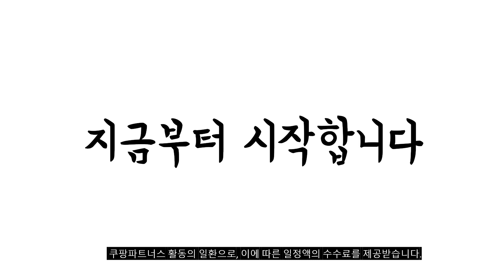2024년 코웨이안마배드 판매 추천순위 BEST10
❤️❤️❤️ 코웨이안마배드 구매 가격 평점 리뷰 정리해 봤어요! ❤️❤️❤️
[00:06]
10위. 휴테크 컴마 안마의자 방문설치 HT-N06A 핑크 [1,166,200원]

[00:11]
9위. 코지마 안마의자 에디스 CMC-X2700 [1,390,000원]

[00:17]
8위. #[코지마 본사] 홀릭 안마의자 CMC-L100(G) 베이지 CMC-L100 [1,450,000원]

[00:22]
7위. #[세라젬] 더 뉴 마스터 V4 척추온열 의료기기  [3,750,000원]

[00:28]
6위. NINGJING 8D 안마의자 한글판 | 무상 AS [799,500원]

[00:33]
5위. 전신 매트리스형 스트레칭 안마매트 마사지기+다리 종아리 발 [109,500원]

[00:39]
4위. 휴테크 컴마 안마의자 방문설치 HT-N06B 브라운 [1,130,500원]

[00:44]
3위. 장수돌침대 NEW 조이 무선 핸디 마사지기 JSM-LH1100 [59,300원]

[00:50]
2위. 아이룸 온열 안마매트 비오스 MEGA 스트레칭 매트 [179,000원]

[00:55]
1위. 바디프랜드 에이르 마사지 베드 BFI-2110 + 러그(랜덤발송) [1,782,000원]